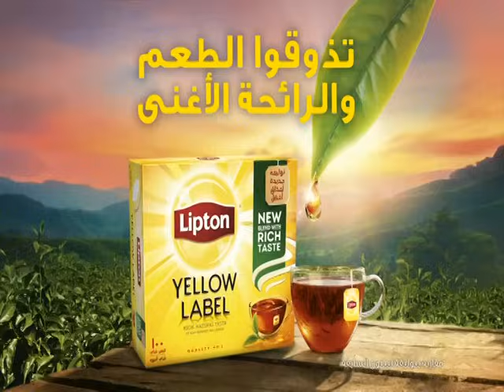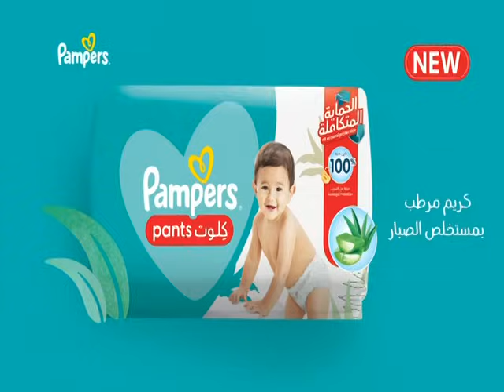جديد | حفل كاظم الساهر في اوبرا دبي كامل و بدون حقوق 2022 ~